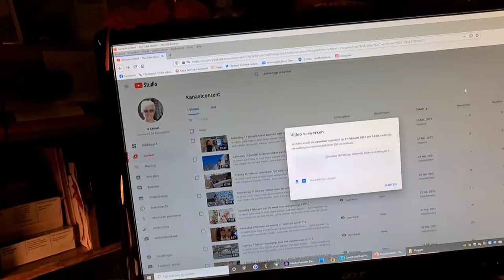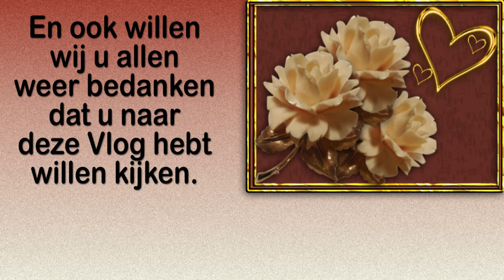Woensdag 24 februari met de gedachten bij mijn dierbare man Jack #1028